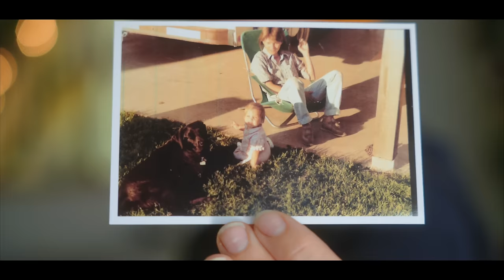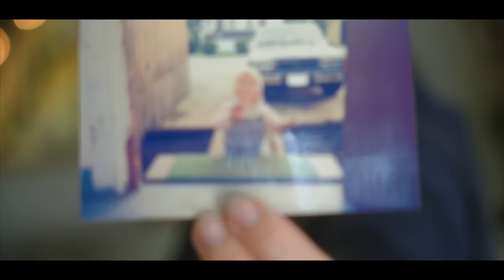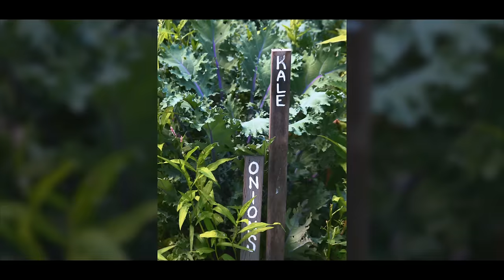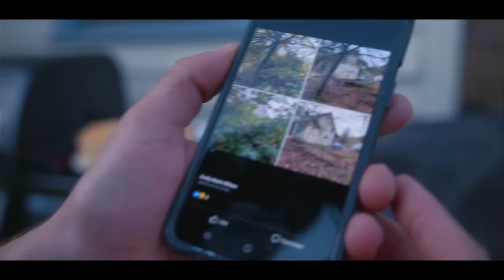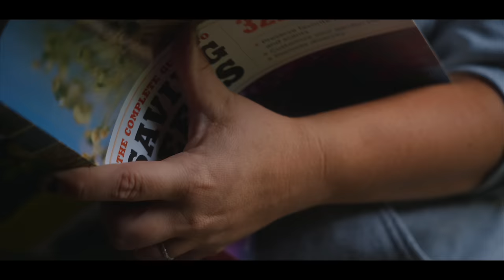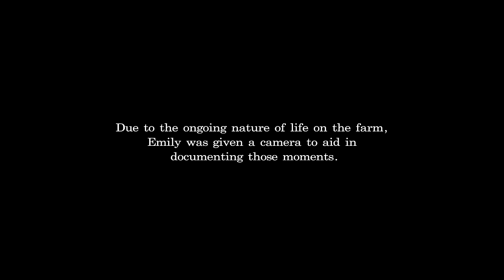A Homestead: Year One (2024) [FULL DOCUMENTARY]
Watch our Cinematic Farm Series every week and learn how we save seeds, rotate crops, harvest and preserve the fruits of our labour. Journey with us through the season as we continue to learn, laugh, and grow our farm!